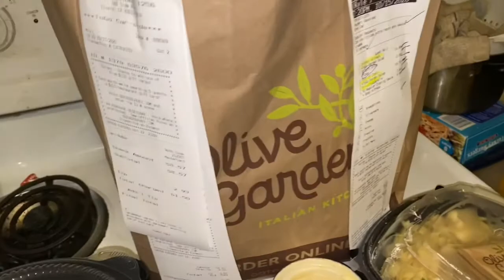Treated My Lady To Olive Garden Take Out WE LITTY!!!!!!!